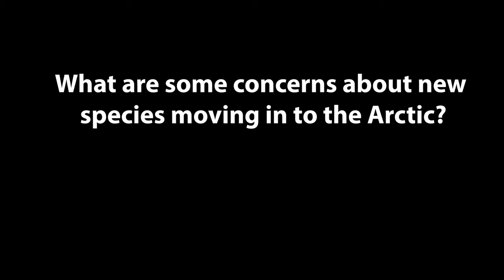Christine Cuyler (GINR) discusses new species in the Arctic and results of the CBMP's START report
The State of the Arctic Terrestrial Biodiversity Report (START) is a product of the Circumpolar Biodiversity Monitoring Program (CBMP) Terrestrial Group of the Arctic Council’s Conservation of Arctic Flora and Fauna (CAFF) Working Group. The overall goal of the START is to assess the status and trends of terrestrial Focal Ecosystem Components (FECs)— including species of vegetation, arthropods, birds and mammals—across the Arctic, and identify gaps in monitoring coverage towards implementation of the CBMP’s Arctic Terrestrial Biodiversity Monitoring Plan (CBMP Terrestrial Plan). This report is a summary of key findings and advice for monitoring based on the START.

Where data is available, the START: describes current and/or historical status of FECs; evaluates trends; considers how changes in biodiversity may be linked to potential drivers; describes the state of Arctic terrestrial biodiversity monitoring; identifies research priorities and knowledge gaps; and provides advice for future terrestrial biodiversity monitoring efforts.